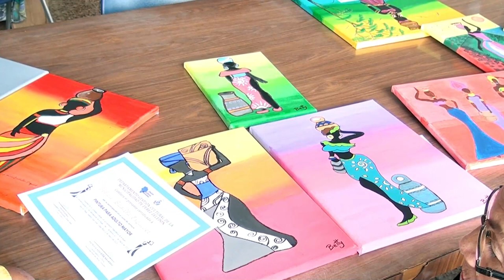Adultos mayores aprenden sobre pintura africana